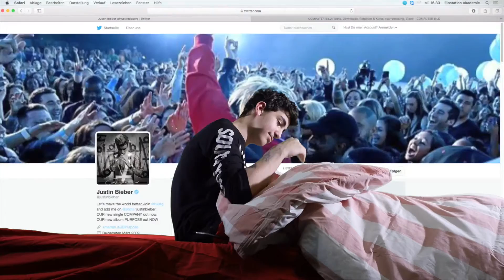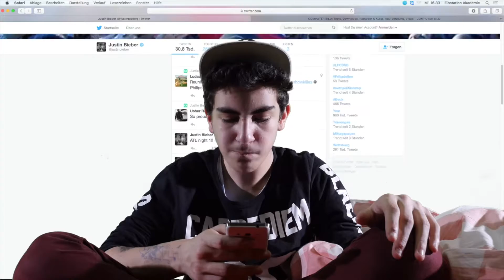Elbstation - Ode an das Bett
Oh Bettchen, mein Bettchen, du bist mein Licht
Voller Gefühle widme ich dir dieses Gedicht
Mit dir an meiner Seite ist alles egal
Du, mein Bett, bist die erste Wahl

Mit dir kann ich viel machen
Schlafen, träumen und lachen
Ich esse, springe und tanze auf dir
Mit dir hör ich Lieder, die ans Herz gehen immer wieder

Nur du und ich
Die Nacht ist so angenehm
Ich liebe dich
Du bist herrlich und bequem

Du bist mir wichtig und das find ich auch richtig
Spüre ich deine Wärme, ist alles andere nichtig
Bin ich mal traurig, bist du für mich da
In meinem Leben bist du der größte Star

Du hörst mir immer zu und lässt mich nie im Stich
Du beschwerst dich nicht mal über mein Gewicht
Du bist mein Held und kein Bösewicht
Es sein denn unter mir dein Lattenrost bricht

Mein liebes Bett, du bist kuschelweich und fett
Du bist mehr, als nur Stoff und Brett
Matratze, Lattenrost, Kissen und Decke
Ich verkrieche mich in dir, wie eine Schnecke

Tag und Nacht surfen wir um die Welt
Reisen überall hin, wo es mir gefällt
Wenn ich in dir liege und träume, dass ich fliege
Denke ich an nichts anderes mehr

Mur, dass ich dich liebe … sehr